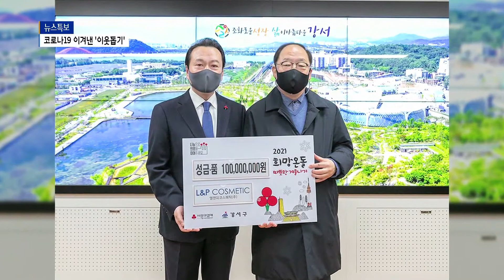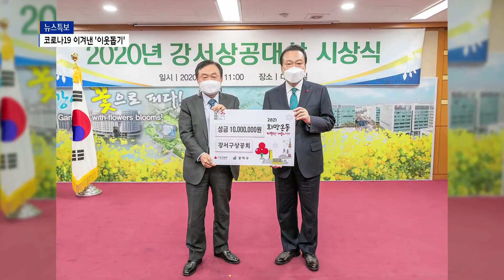강서구 '이웃돕기 모금' 활발...코로나19 속 '훈훈'_SK broadband 서울뉴스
[앵커멘트]
해마다 겨울이면 어려운 이웃을 돕기 위한
모금 운동이 자치구마다 진행됩니다.
강서구도 마찬가지인데요.
그런데 올해는 코로나19라는
사상 초유의 상황을 맞아
기부가 예년보다 저조할 것으로 예상됐습니다.
이런 예상, 기우였을까요?
강서구에서는 올해 목표액보다
훨씬 더 많은 성금과 성품이 벌써 모여,
지역사회에 훈훈함을 전하고 있습니다.

[기사내용]
어려운 이웃을 돕는 강서구의 올해 모금 운동은
코로나19로 더 침체된 경제 상황 속에서

예년처럼 모금 시작을 알리는 행사도
펼치지 못했고,
주민들이 직접 찾아 성금을 전하는
이른바 '모금 방송'도 열리지 않았습니다.

하지만 이웃을 먼저 생각하는
지역 주민들의 마음은
코로나19도 꺾지 못했습니다.

지금까지 모인 성금과 성품이
당초 기대했던 올해 목표를
훌쩍 넘겼기 때문입니다.

(강서구는 올해 이웃돕기 모금 목표액을
15억 원으로 잡았습니다.
그런데 지난 1월 5일까지 성금은
6억 2천 7백만 원 넘게,
그리고 성품은 14억 7천 7백만 원 정도가
모였습니다.
모금 활동 종료일을 한 달이나 더 앞둔 시점에서
올해 목표액 대비 140% 정도나 모인 것입니다.)

이같은 성과는 주민들의 참여 덕분이었습니다.

개인과 기업할 것 없이
성금과 성품 모금에 나섰고,
그 덕에 올해 기부는
어려운 상황에서 더 빛났습니다.

강서구에 모인 성금과 성품은
사회복지시설을 비롯해
기초생활수급자와 차상위계층,
홀몸 어르신, 장애인가구 등
어려운 이웃을 돕는 데 고루 사용됩니다.

목표액은 넘겼지만
강서구의 올해 이웃돕기 모금 운동은
다음 달 15일까지 계속됩니다.

(촬영/편집 - 신승재 기자)